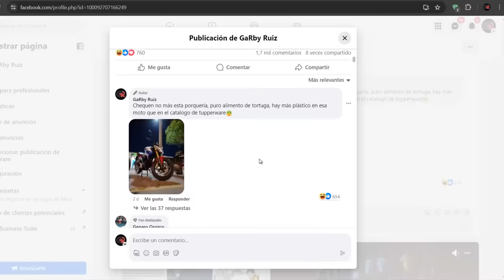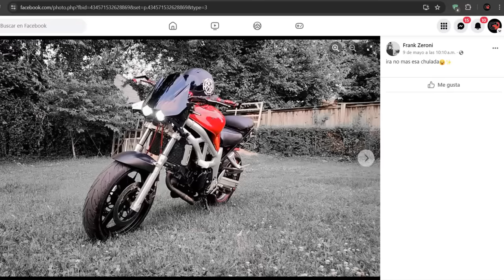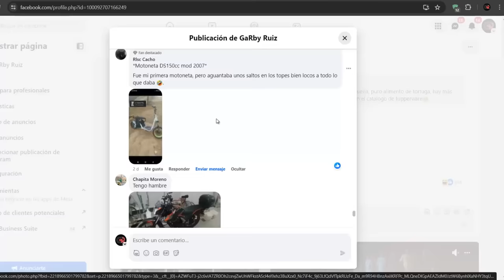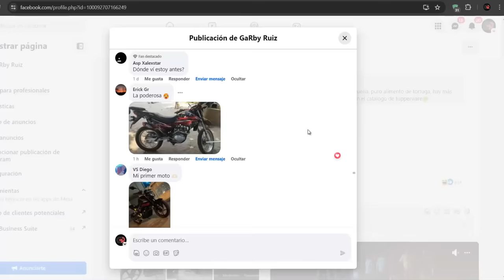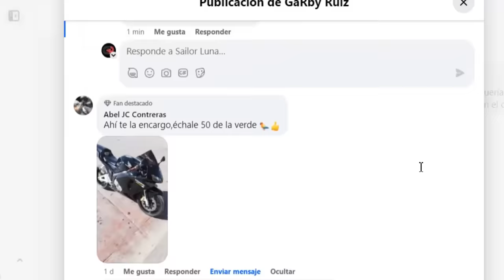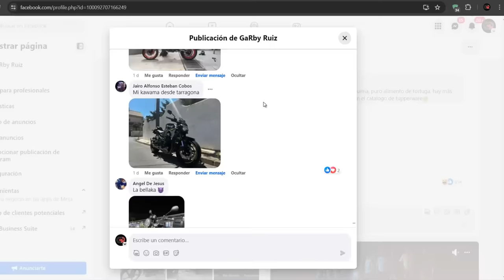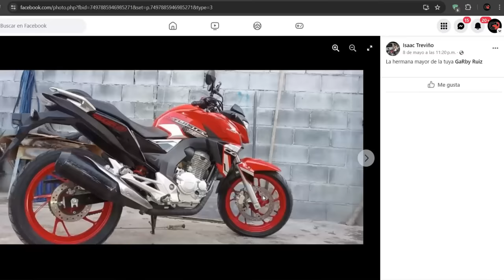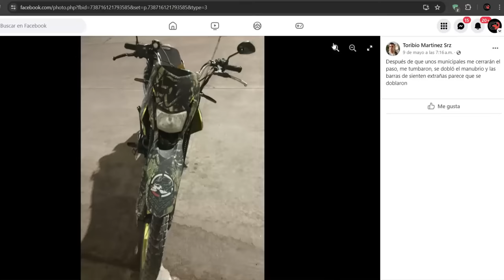Viendo las motos de mis suscriptores🤑